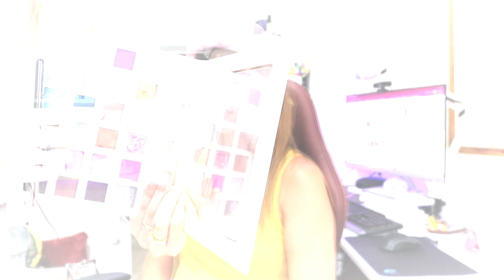MAQUILLANDO A MI MELONCITA @simplyleah5852 | EL TOCADOR DE JEZA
¡¡Holaa!! ¡Bienvenidos al canal!. Hoy les traigo un video especial y diferente, como vieron en el titulo y la miniatura . Besitos!!